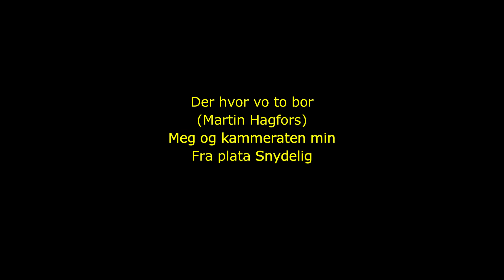Der hvor vi to bor!!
Der hvor vi to bor,  er en sang om blokka der Meg og kammeraten min bor. Blokka og alt det morsomme som skjer der kan du lese  om i boka "Meg og kammeraten min" Ta det som en ferie!
Sangen er skrevet av (Martin Hagfors)
Arrangert av Erik Johannessen
De som spiller er NRK Kringkastingsorkesteret, Det norske jentekor, Maja Ratkje og Heming Valebjørg
Meg og kammeraten min ble filmet av Marthe Amanda Vannebo.
Cover er tegnet av Håkon Hoffart